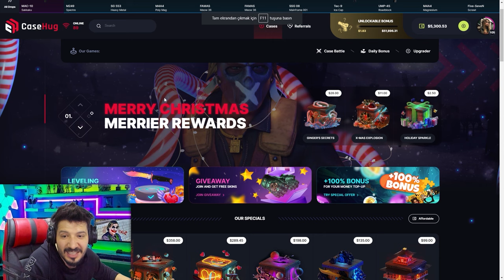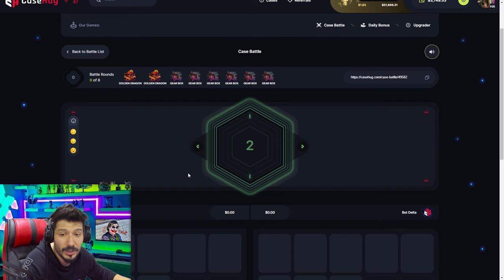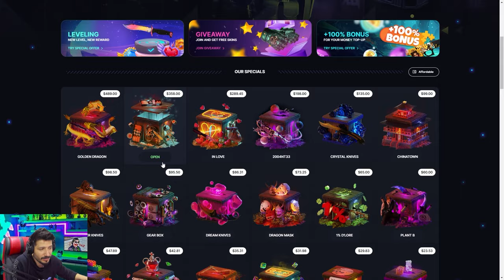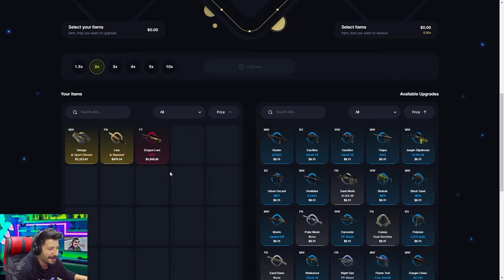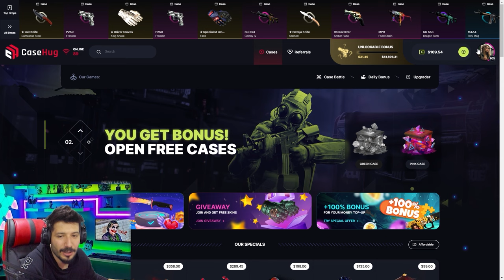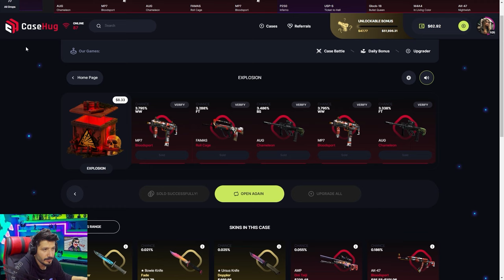TEK KASADAN EFSANE KATLADIM Casehug Promo Code